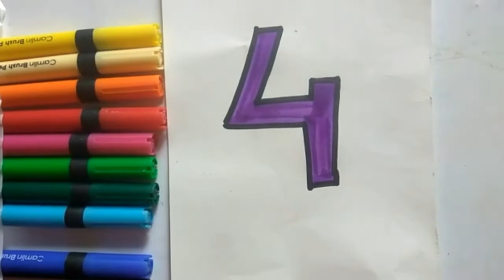How to draw numbers with colour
This drawing is helpful for kids drawing the number and show the colour

Hello Friends, I am 13 year drawing student, and I would like to explore drawing and painting technique and tutorials, please like my videos and share videos,  also please check out my other videos with playlist